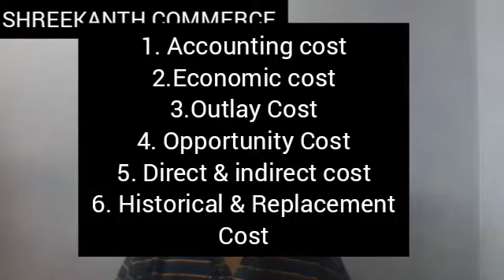CA Foundation|Economics|Theory Of Cost|Types of Cost|Tamil|Shreekanth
June 2021 study plan videos
Group 2(group 1 is given below separately)